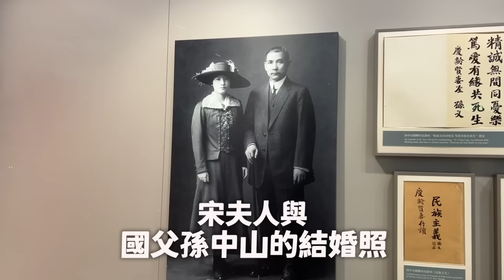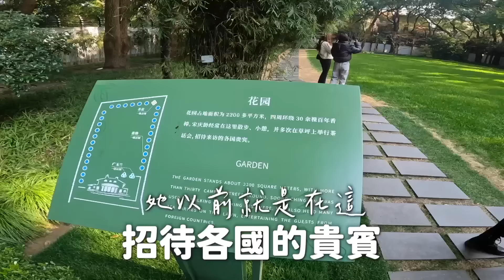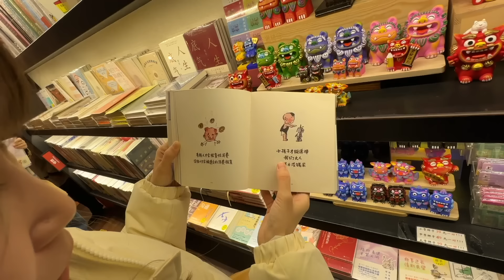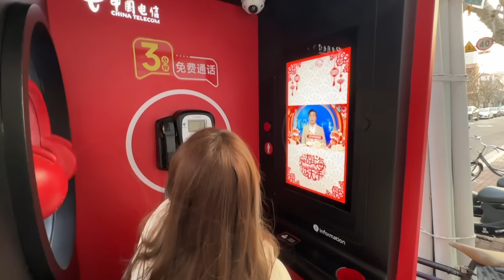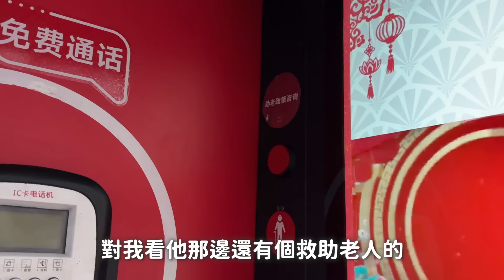台灣人來上海旅遊的真實所見！【我們倆Ricky&Nina】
這次我們來到據說來上海必打卡的武康路
這裡有著許多名人的故居
其中我們最認識的就是國父孫中山的太太「宋慶齡」故居
了解到歷史課本沒寫到的「國父戀愛記」💕
還有當時建國初期的一些手稿文物記載。
武康路環繞著各種特色的歐式建築
走在路上能感受到一種文青、典雅的氛圍🕺🏻
當然最突兀的就是有人在這個地方把內褲曬在人行道上方🤣
瞬間非常生活化起來了🤣
在愚園路邂逅了可以免費3分鐘通話的公共電話亭
不但能緊急給手機充電還有助老按鈕
真的很不錯👍
上海有許多可以這種City Walk的街道
我們只選了其中的兩條
走完回到飯店差點變成鐵腿...
以後有機會再去解鎖更多~

🚫未經授權禁止轉載，侵權必究！